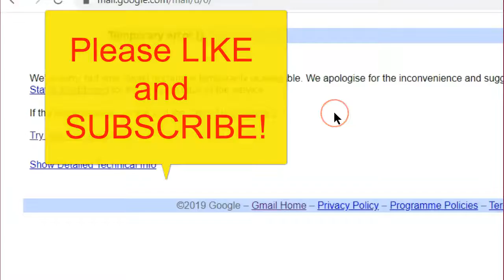Valentine's Special in Farm Heroes Saga 5 and 6 and REWARDS after level 6